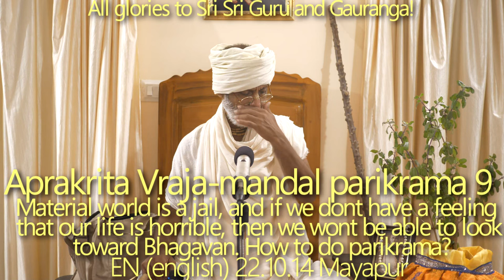SBru221014 Апракрита Дхама парикрама 9: Материальный мир — это тюрьма, и если у нас нет ощущения, чт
Материальный мир — это тюрьма, и если у нас нет ощущения, что наша жизнь ужасна, мы не сможем повернуться в сторону Багавана.

ахнй а̄пр̣та̄рта-каран̣а̄ ниш́и них̣ш́айа̄на̄
на̄на̄-маноратха-дхийа̄ кшан̣а-бхагна-нидра̄х̣
даива̄хата̄ртха-рачана̄ р̣шайо ’пи дева
йушмат-прасан̇га-вимукха̄ иха сам̇саранти

«Такие непреданные днем изнуряют себя и свои чувства тяжелым и безрадостным трудом, а по ночам их мучает бессонница — разум то и дело прерывает их сон картинами, созданными их воображением. Сверхъестественная сила один за другим повергает в прах все их разнообразные планы. Даже великие мудрецы не могут вырваться из круговорота рождений и смертей в материальном мире, если отказываются слушать повествования о Твоих трансцендентных деяниях».
ШБ 3.9.10

Из-за накопленной кармы мы сталкиваемся с бесконечными проблемами в этом материальном мире. Чем больше у нас проблем, тем больше шансов осознать нестабильность этой жизни: иметь проблемы – это хорошо.
В сварупе дживы нет сансары – дживе не нужно приходить в материальный мир, но ей приходится это делать, чтобы пройти курс лечения Майя Деви. Материальный мир — это тюрьма, и если у нас нет ощущения, что наша жизнь ужасна, мы не сможем повернуться в сторону Багавана.
Если чистый преданный сможет освободить всего лишь одну дживу из тюрьмы Майи — это будет считаться огромной севой.
Усиление оков Майи из-за приобретения материального образования:

джада-видйа джата, майара ваибхава, томара бхаджане бадха моха джанамийа, анитйа самсаре, дживаке корайе гадха

«Все так называемое знание этого мира порождено могуществом Твоей иллюзорной энергии (майи). Оно является препятствием на пути преданного служения Тебе. Потворство мирскому знанию делает из вечной души осла, поощряя ее глубокую привязанность к этому временному миру.».
Видьяра Виласе, стих 3, Бхактивинод Тхакур

Бремя материальной жизни – осел с удовольствием таскает на спине тяжелые грузы.
Материальный мир — это чуждое место для дживы.
Ум — это сверхбыстрая колесница.
Разница между обусловленными душами и Гуру-Вайшнавами: мы едим – они едят, мы спим – они спят и т. д. Садхана и садхья.

Мы можем занять все наши органы чувств, совершая Дхама Парикраму. Дхама может извинить нас за апарадхи, даже если Бхагаван совсем не готов это сделать. Дхама — это Баладева Таттва.

Бхакти — это Сварупа Шакти. Садхана-бхакти, бхава-бхакти, према-бхакти. Практика преданности и преданность. Только лишь совершая садхану невозможно обрести Бхакти. Бхакти — это естественная функция души. Нет необходимости «изготавливать» Бхакти. Мы должны обнаружить ее. Как это сделать? Мы всегда должны стараться удовлетворить Вайшнава, и однажды по его милости Бхакти проявится в нашем сердце. Если мы можем чувствовать единство с материей, то почему мы не можем чувствовать единство со Сварупой Шакти?
Наглядный пример единства с материей – человек умер, когда узнал, что потерял 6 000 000 рупий.
Когда мы находимся под влиянием Сварупа Шакти, то автоматически все наши чувства хотят совершать севу: слушать Хари-катху, ходить на парикраму, совершать какое-либо служение руками и т. д.

кришна-бхакти-судха-панад
деха-даихика-висмритех
тешам бхаутика дехе 'пи
сач-чид-ананда-рупата

«Испив нектара преданности Кришне, преданные забывают о своих материальных телах и всём, что связано с ними. Трансцендентные качества вечности, знания и блаженства проявляются даже в их материальных телах.».
Брихад Бхагаватамрита, глава 3, стих 61

Бхагаван – сат-чит-ананда, также и Гуру сат-чит-ананда. Нам нужно это осознать.
Сила брахмачарии.
Как совершать парикраму?

Махапрабху не хочет покидать Вриндаван — глубокая привязанность к Вриндавана Дхаме. Преданные ведут Его в Аллахабад для омовения в месте слияния Ганги, Ямуны и Сарасвати. Мусульмане подозревают преданных, пока Махапрабху лежит без сознания.

Ваджранабха открывает все места игр Кришны с помощью Шандильи Муни.

эи чхой госа̄и джабе брадже коила̄ ба̄са
ра̄дха̄-кр̣ш̣н̣а-нитйа-лӣла̄ корила̄ прака̄ш́а

«Когда эти Госвами жили во Врадже, они раскрыли и объяснили вечные игры Шри Радхи и Шри Кришны.»
Нама-санкиртана, стих 8